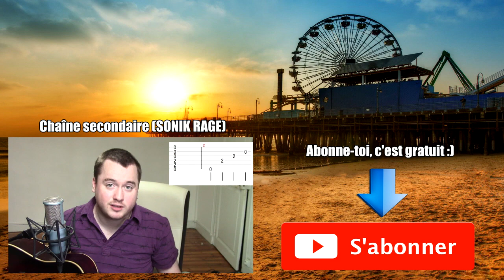UN COUPLE RAGE AVEC LEUR BÉBÉ A COTÉ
et recevez une dédicace (Une carte collector signé par jean-kévin XD)

Retrouvez-moi en live tous les Mercredi, Vendredi et Samedi de 20h à 22h, sur Twich